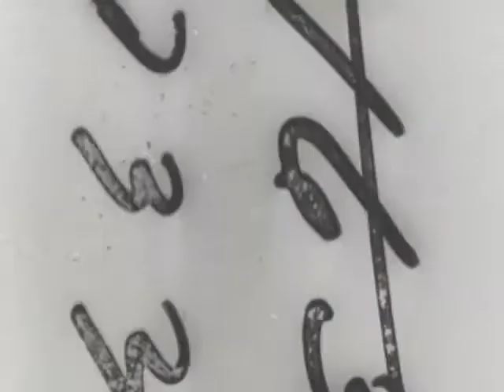(AV02132) Books on Trial:The Rising Sun in the Pacific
Discussing the book The Rising Sun in the Pacific by Samuel Elliot Morison and pointing out its strengths and weaknesses.  They also compare the book to current events.

Creator: WOI TV

Original Format:16 mm B-Wind; B+W Print; Composite Optical Soundtrack; Variable Density Soundtrack; Acetate Base; 24 FPS